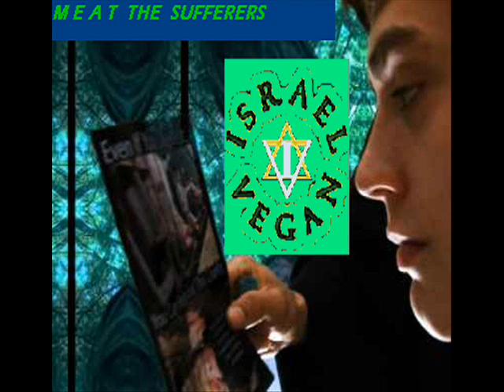Pet Shop BarB-arians